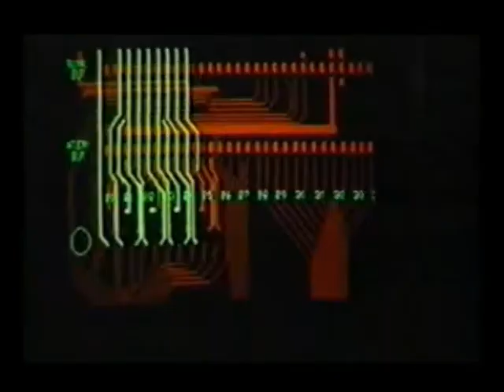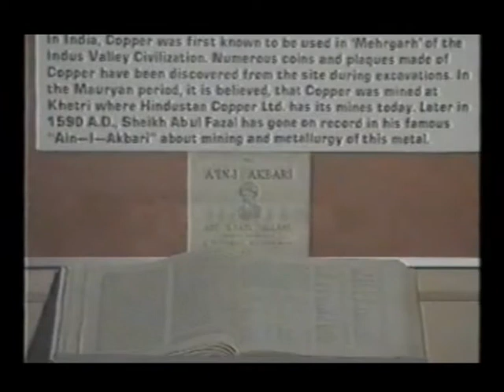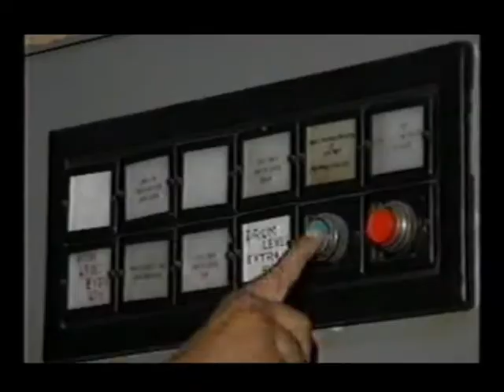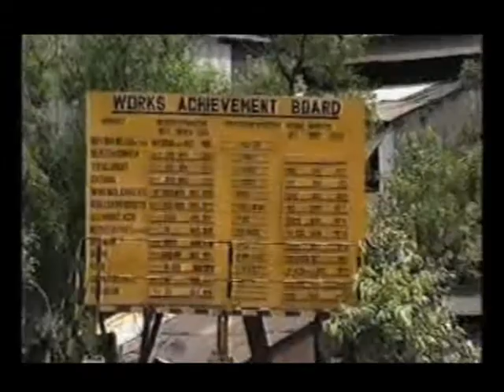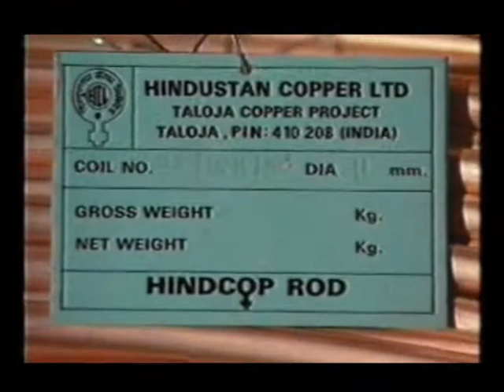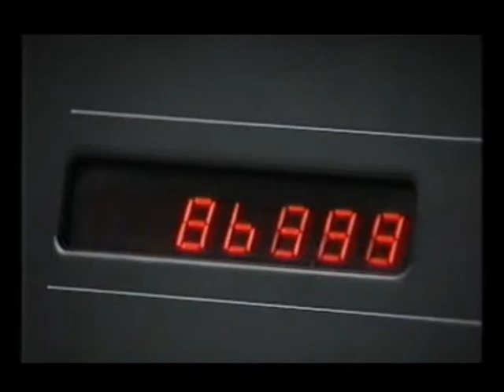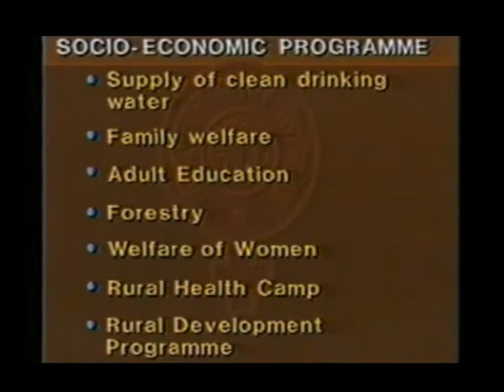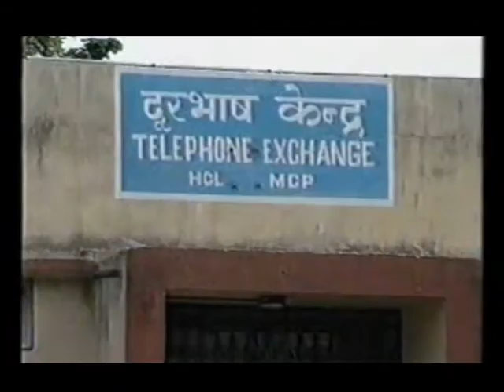Nation's Copper Producer - a film on Hindustan Copper Limited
The Film on Nation's Copper Producer was made by me in the year 1992 - on the occasion of Silver Jubilee Celebrations of the Company. The film was shown on the Silver jubilee celebration day at one of their copper complex at Khetri in the State of Rajasthan, the film screening was attended by many Important person's including the then Prime minister Of India MR. Narsimma Roa. In the year 1995 the film bags an award given by Public Sector Organisation under Standing Committee of Public Enterprises (SCOPE).